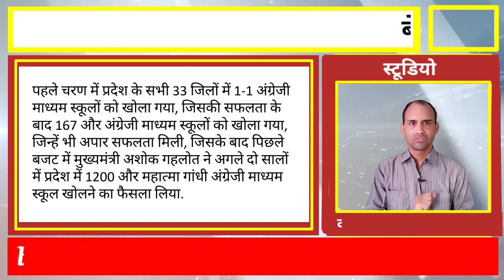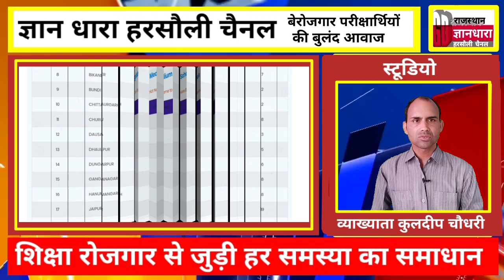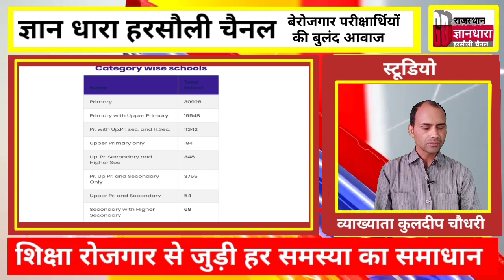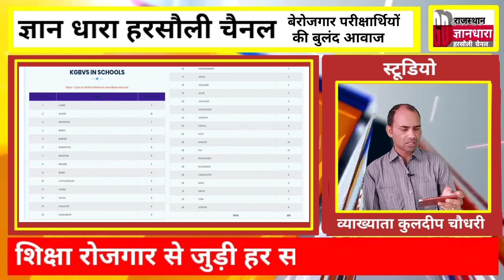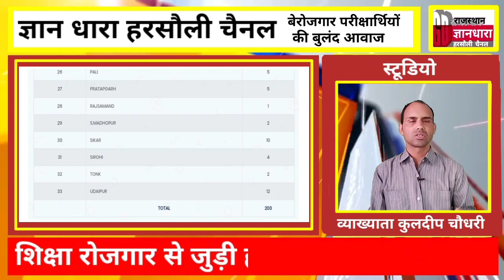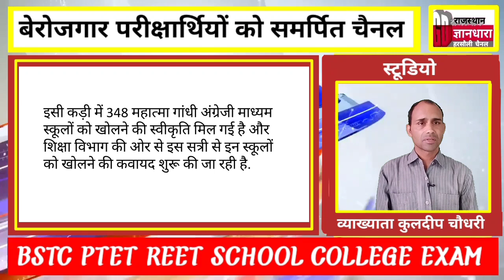प्रदेश में अंग्रेजी माध्यम स्कूलों का भविष्य? Total English medium school in Rajasthan2021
प्रदेश में सरकारी क्षेत्र में अंग्रेजी माध्यम स्कूल वर्तमान स्थिति/Mahatma Gandhi English medium school in Rajasthan